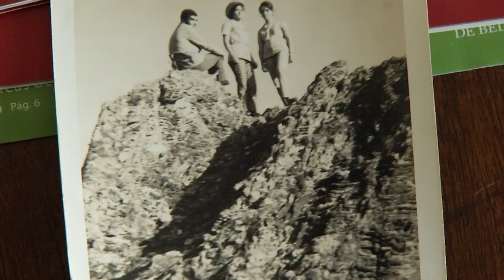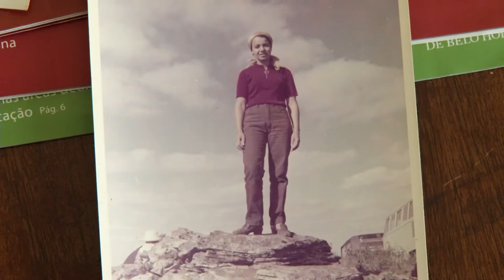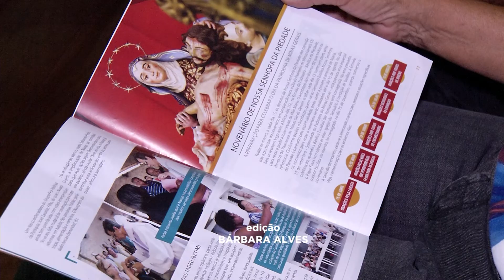Boletim dos Devotos da Piedade - Faço Parte